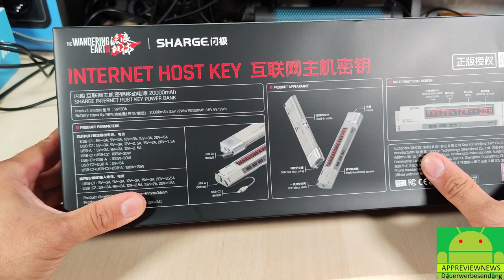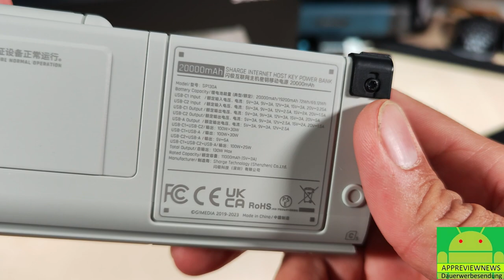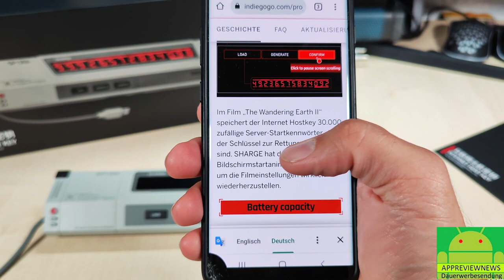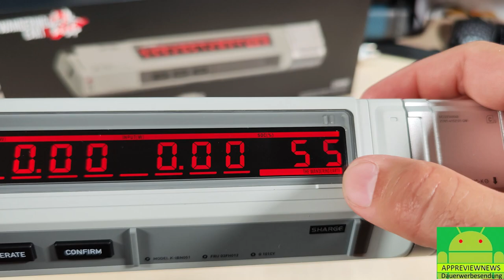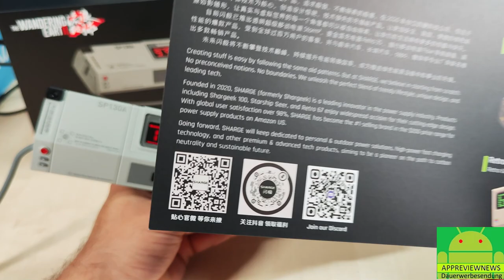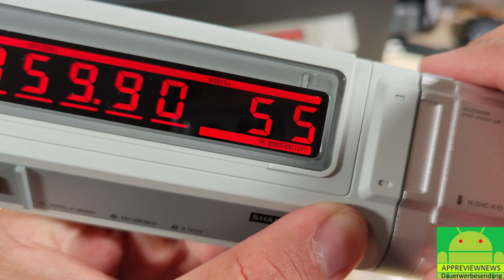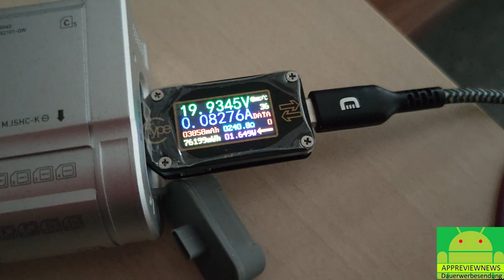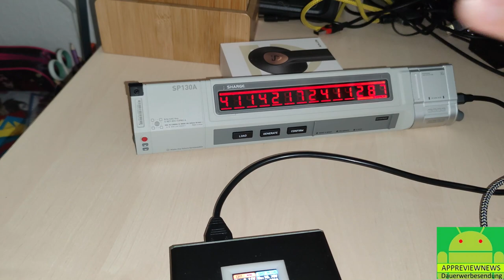SHARGE Internet Host Key 100 Watt Powerbank die coolste Film Requisite mit Funktion! Laptop aufladen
hier gibt es 100 Watt Powerbanks

hier gibt es Power Delivery Ladegeräte

hier gibt es passende Standard USB A auf USB C Kabel

0:00 Unboxing & erster Eindruck
7:57 Auflade Test & Fazit
11:40 Entlade Test USB C Port
14:30 Pssthrough möglich?
16:25 USB A Port Test
18:30 Wattstunden & Fazit